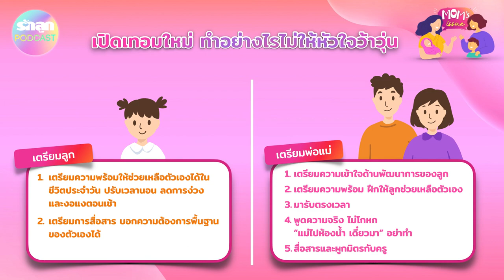Mom’s Issue EP 01. ตอน เปิดเทอมใหม่ ทำอย่างไรไม่ให้หัวใจว้าวุ่น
แม้จะยังไม่เปิดเทอม แต่นับว่าเป็นโอกาสดี ที่คุณพ่อคุณแม่จะได้ฝึกซ้อมลูกน้อยก่อนเจอสถานการณ์จริงวันเปิดเทอมนะคะ

พบวิธีซักซ้อมลูกน้อยก่อนวันเปิดเทอม เตรียมลูกให้พร้อม เตรียมใจแม่ให้หนักแน่นรับกับความอ่อนไหวในวันที่ลูกต้องห่างจากอกวันแรก กับ ครูก้า กรองทอง  บุญประคอง ครูผู้เชี่ยวชาญด้านพัฒนาการเด็ก และผู้ก่อตั้งและผู้บริหารโรงเรียนจิตตเมตต์ (ปฐมวัย)

พบกับ รายการ Mom's Issue ทุกวันพฤหัสบดีสุดท้ายของเดือน